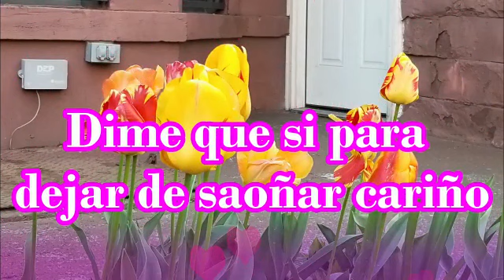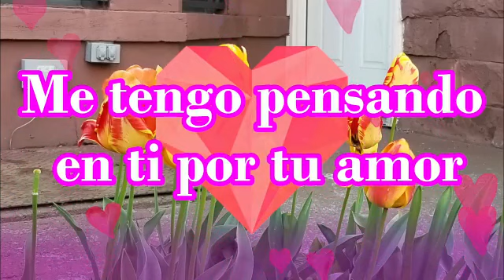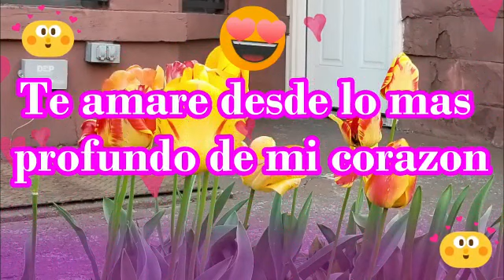No puedo mentir estoy enamorado de ti mensajes para mi novia